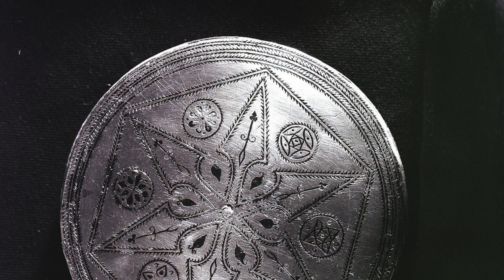Evitceles - Sick And Tired